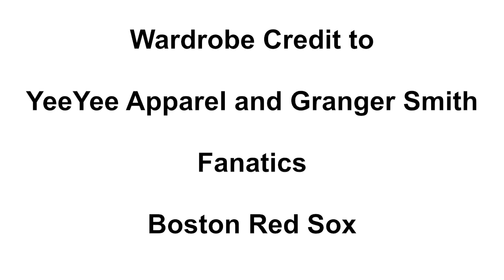Forgotten Figures: Sybil Ludington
A midnight ride through a driving rain storm. Sound familiar? One of many forgotten rides during the revolutionary era Sybil Ludington is know as the female Paul Revere and deserves to be remembered with her male counterparts.